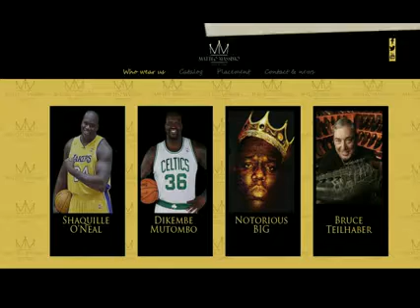spot Matteo Massimo Italian Shoes